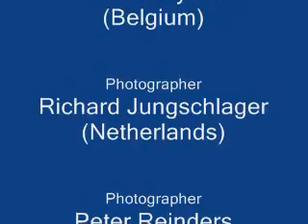1st Brussels Strobist Meeting - 3rdNov07 (Part 1/2)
This is the first part of a 2 series from a collection of small videos I did during the meeting at Tours & Taxis in Brussels, Belgium.